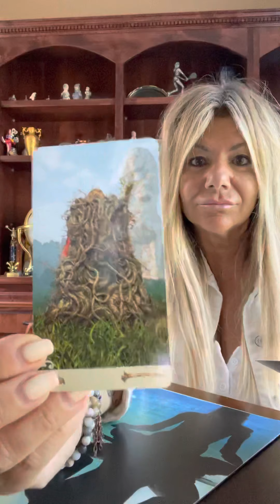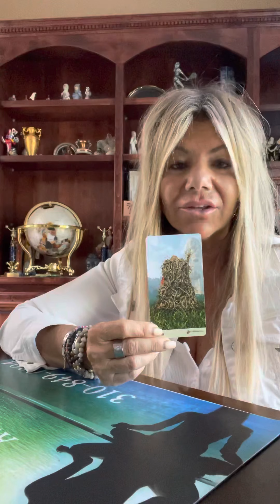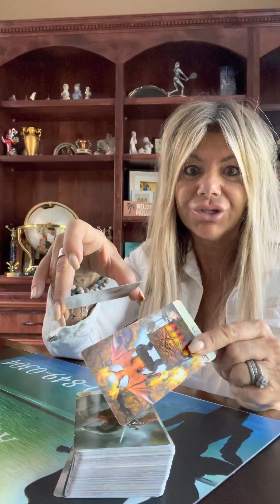👩 5.12.2021 GOD IN THE HIGHEST🙏🏻